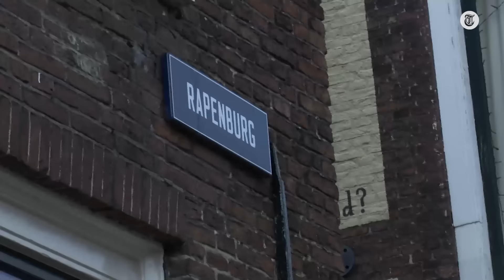Onrust in Leiden: ‘Mannen roepen vieze dingen’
Er heerst onrust onder vrouwelijke studenten in Leiden. Er heeft recent een zedenmisdrijf tegen een studente plaatsgevonden. Inmiddels is bekend geworden dat hier ook aangifte van is gedaan. Jeroen Holtrop laat zich bijpraten door verslaggever Eveline Bijlsma en een aantal studenten.